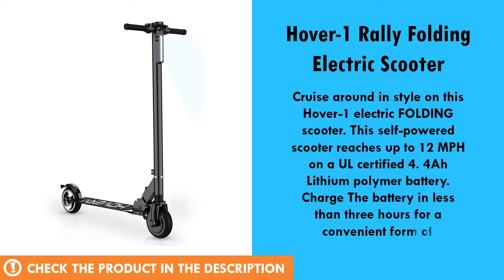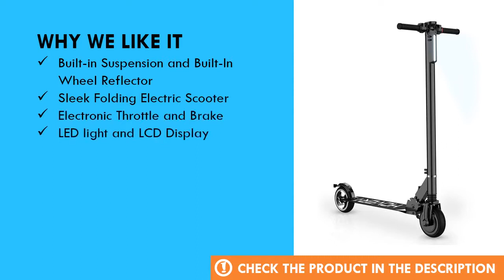Hover-1 Rally Folding Electric Scooter Review - Best Electric Scooter for Commuting